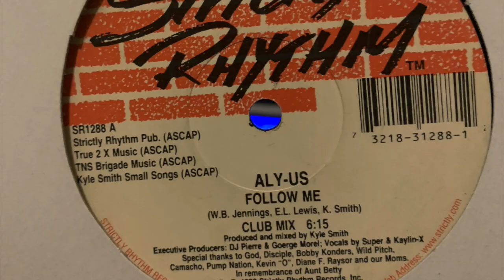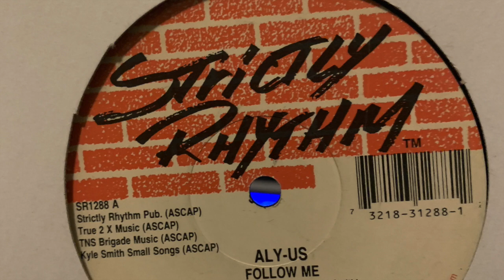Alyus Follow Me Club Mix instrumental